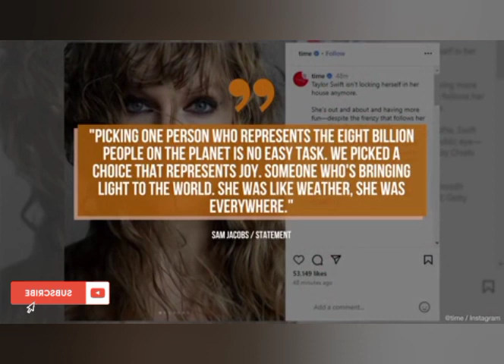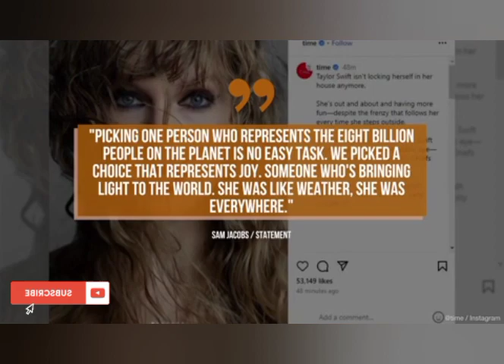Taylor Swift Opens Up About Career Struggles Amid Feud with Kim Kardashian and Kanye West